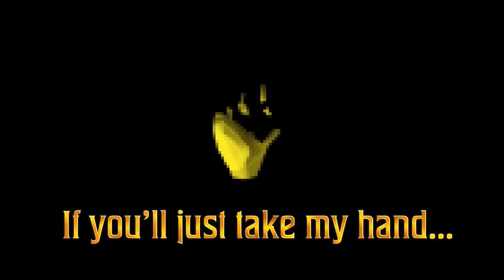Vampire Survivors official Legacy of the moonspell DLC Lanch Trailer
Vampire Survivors: Legacy of the Moonspell is out now for Xbox.

Legacy of the Moonspell is the first DLC for Vampire Survivors, and introduces a brand new stage, new characters, new monsters, and new weapons to slaughter them with.

In eastern lands, a clan has fallen. The Moonspell, once vigilant guardians of a sorcerous valley nestled in the mountains, have been overrun by hordes of yokai and oni. Though treacherous, this hive of spectral activity may provide some clue as to the location of a vampire. If not, at least it’ll be entertaining to defeat thousands of wayward spirits in the process.